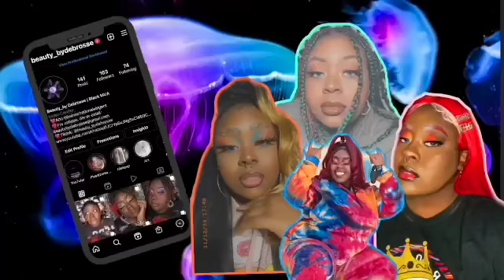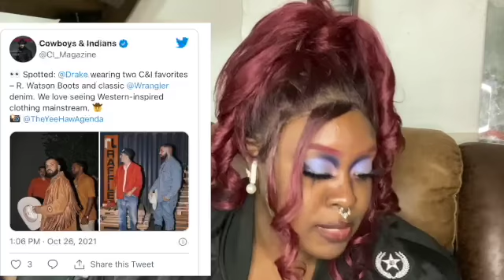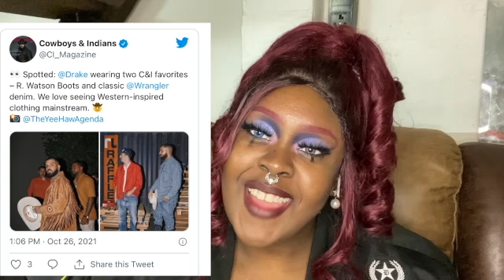Rating (Roasting) Celebrities Halloween Costumes!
I hope you enjoyed and I know I was a little hard on them, but they are celebrities, I would think that they would want to go all out with their costumes. Just know I was just joking and if your favorite celebrity didn't get a high rating, it's just my opinion so take it with a grain of salt. And let me know if you have specific videos you would like me to do.